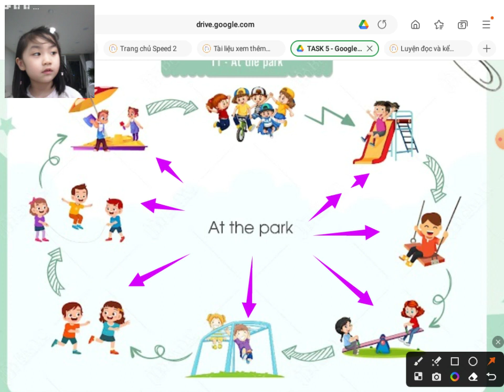Speed2 task 5 Part B At the park (3)